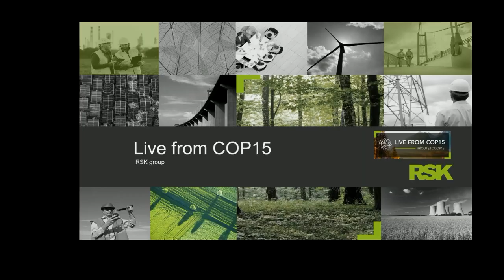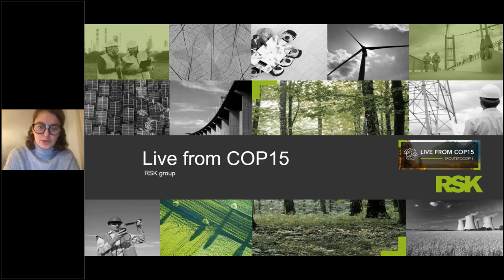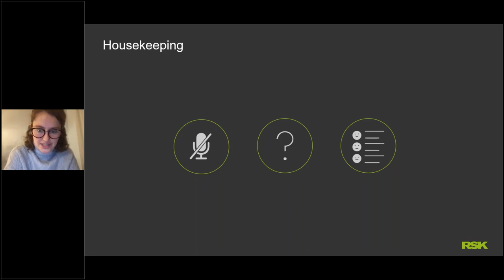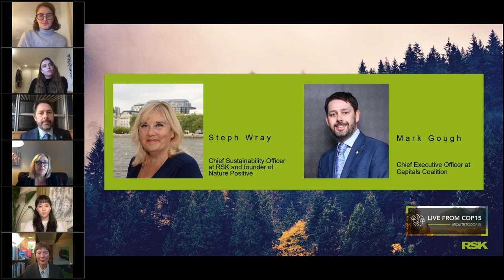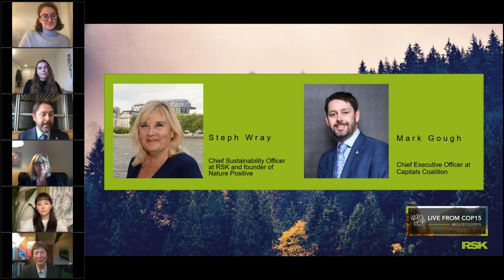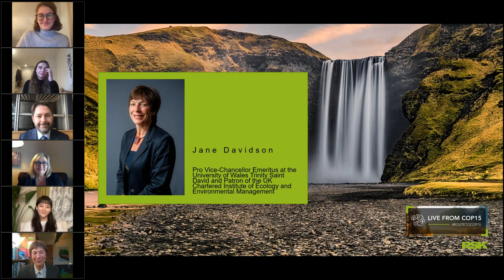What Was Discussed In COP15?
Join experts from across the RSK Group network as they breakdown the discussions of COP15.